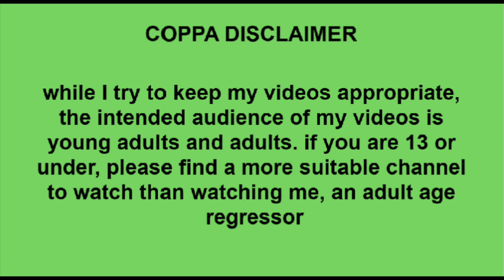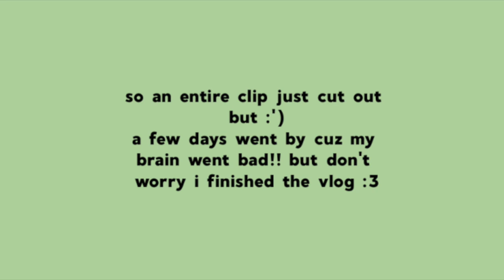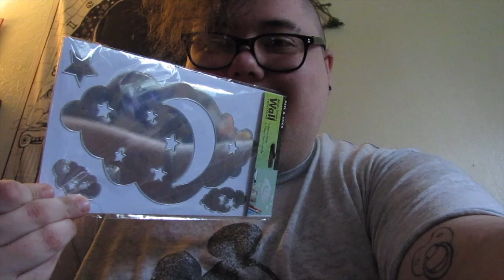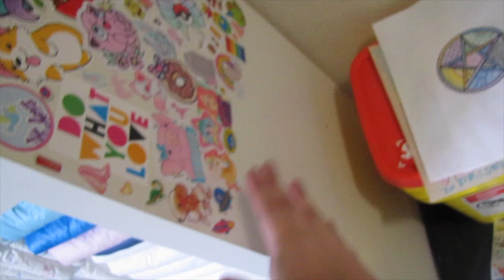☆ smolones paci + dollar tree haul! - agere vlog #11 ☆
☺︎ yay! vlog time!